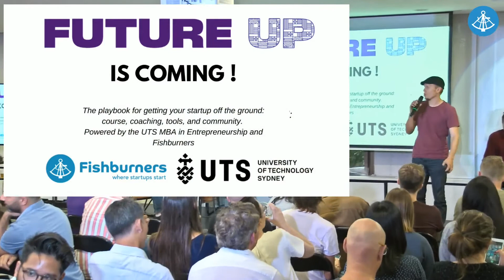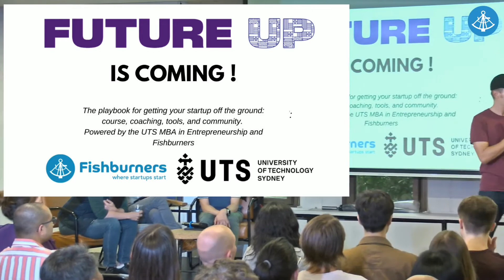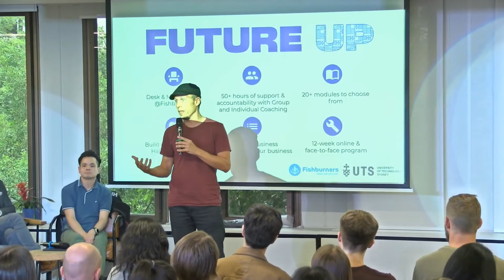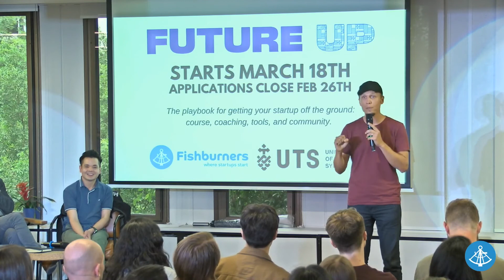Future Up, The Pitch (Friday Night Pitches @ Fishburners Sydney)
Future Up is the playbook for FirstTimeFounders to get their business off the ground!

It's powered by the @uts business UTS Business School MBA in Entrepreneurship (MBAe) and Fishburners

👉Applications end Feb 26 - Join NOW!

👉10 spots only

👉March 18th Kick off